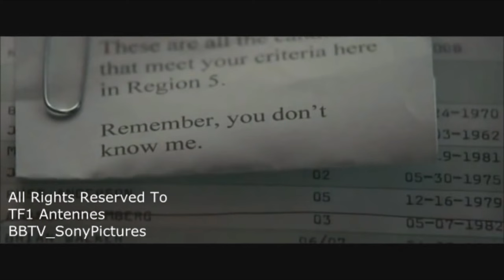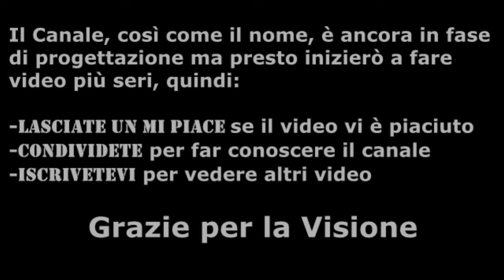LE 3 SCENE PIU' COMMOVENTI/TOCCANTI NEI FILM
-TF1 Antennes
BBTV_SonyPictures
-Universal Pictures (ZEFR)
MC for Warner Bros.

Song: Somewhere over the Rainbow - Israel "IZ" Kamakawiwoole

Il Canale, così come il nome, è ancora in fase
di progettazione ma presto inizierò a fare
video più seri, quindi:

-Condividete per far conoscere il canale